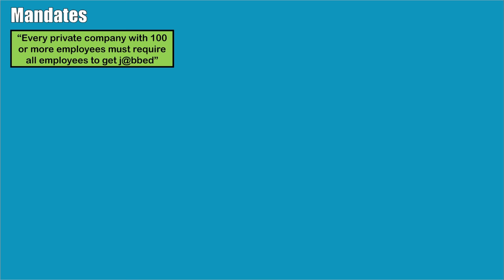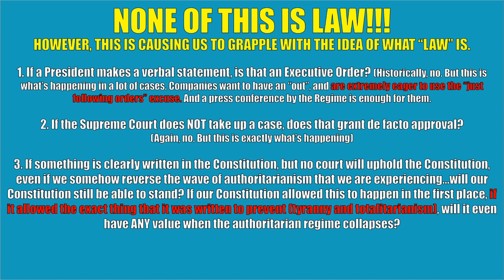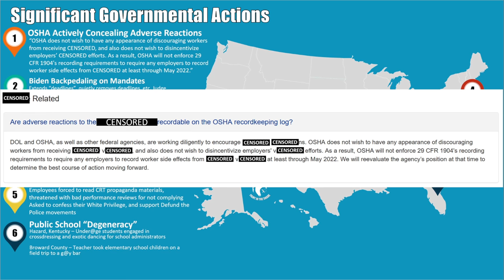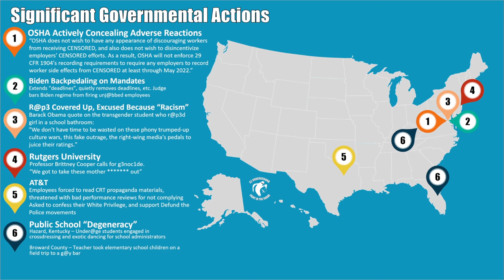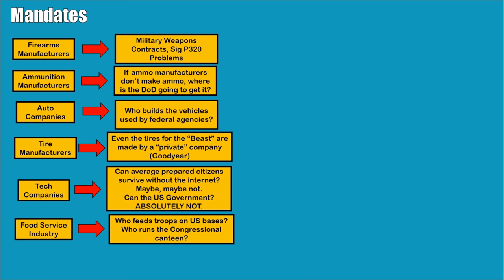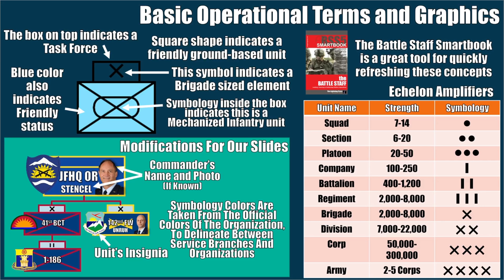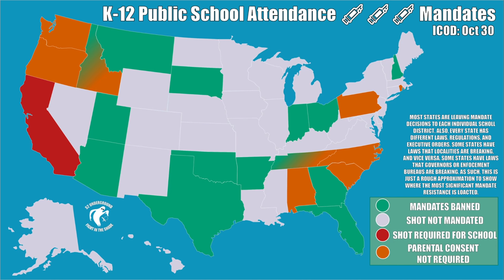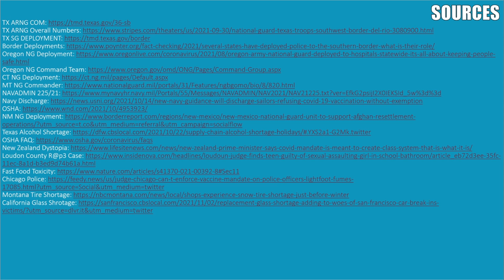Nov 3 Intel Update: A Game of Chicken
00:00 - Intro
00:49 - Weather
01:30 - NOTAMs (NSTR)
01:42 - Civil Unrest Forecast
01:44 - Logistics
07:25 - Mandate Overview
15:14 - Critical Infrastructure Concerns
19:58 - Significant Governmental Actions
27:05 - Mandate Resistance Impacts
38:54 - CONUS Deployments
41:07 - Mandate Trackers
42:29 - International Issues
46:34 - Sources

EDIT: Slight clarification, I forgot to mention that the White House grounds are maintained by the US Park Service, but they contract out most of the actual labor to the Whiting-Turner Contracting Company, who was awarded a $17.9 million contract in 2019 to maintain the White House grounds.
Also, the two letter abbreviation for Minnesota is MN, not MT. Forgot to correct that from last brief.

Just a few reminders for everyone who's just become aware of us, in order to keep these briefings from being several hours long, we can't cover everything. We're probably covering 1% of the world events when we conduct these briefings, so please remember that if we left it out, it doesn't necessarily mean that it's unimportant. Also, remember that we do these briefings quite often, so we might have covered an issue previously that you might not see if you are only watching our most recent videos. We're also doing this in our spare time, so again we fully admit that these briefings aren't even close to being perfect; we're going for a healthy blend of speed and quality. If we were to wait and only post a brief when it's "perfect" we would never post anything at all. So expect some minor errors on the slides here and there. If there is a major error or correction that needs to be made, we will post it here in the description, and verbally address it in the next briefing, whenever that is. We do not have a set schedule for when these videos are published...when we get enough info that we think is worth it, we brief it. If we were bound to a schedule we would be obligated to provide fluff for the days where there isn't anything worth commenting on.